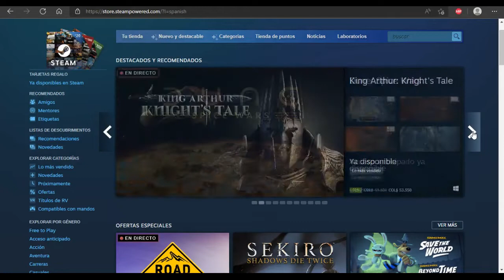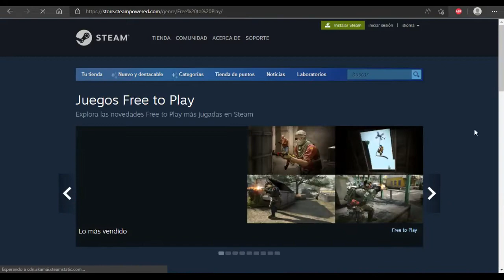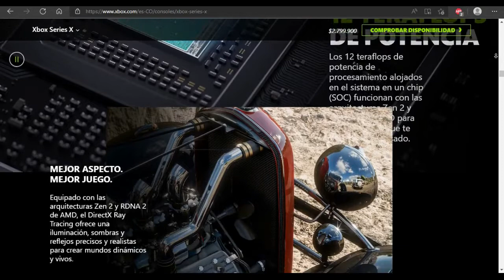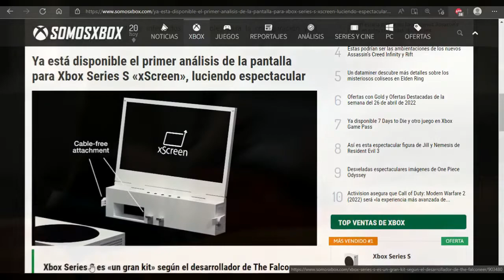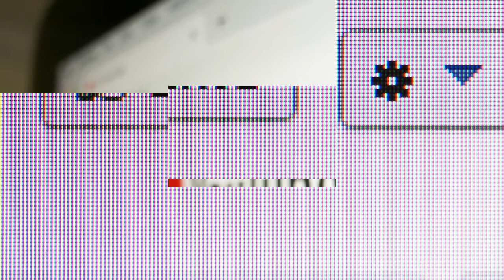PC vs CONSOLA, ¿Cuál elegir? ¿Qué es lo que necesita? ¿Por qué los juegos son mas económicos en PC?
Realmente se puede comparar una PC con una consola, que es lo que realmente nos debe importar a la hora de escoger entre estas dos.

1- Cómo optimizar mi PC, Windows, Quitar bloatware y Servicios innecesarios

3- La PC Master Race ¡Lo que debo saber!